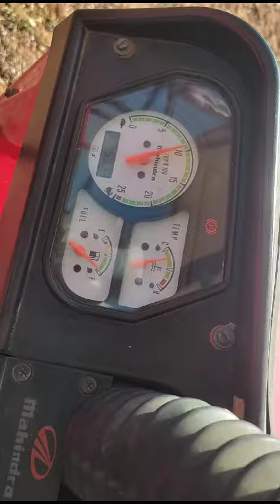“How to Boost Farm Efficiency with the Latest Agricultural Equipment”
How to Boost Farm Efficiency with the Latest Agricultural Equipment“In this video, we showcase the latest agricultural equipment designed to maximize farm efficiency. Learn how these innovative machines can help you save time, reduce costs, and increase yields.”